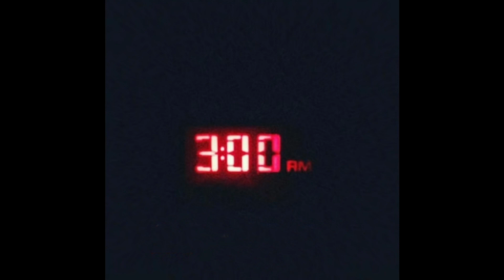FREE FOR PROFIT 6LACK TYPE BEAT || 3AM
FREE FOR PROFIT 6lack Type Beat
Intro/Interlude/Outro
3AM (Prod. by OG Banks)

This beat is free for profit use for YouTube and SoundCloud only. Сredit must be given in the title (Prod. by OG Banks)
If you intend on putting this instrumental on any streaming platforms and using it for commercial purposes you have to purchase a lease
You can not put copyright on your song with the beat unless you purchase exclusive rights, otherwise you will be hit with copyright

Purchase | Inquiries
OG Banks:

Luxury Records®
In the Bank®

Frank Ocean Type Beat Interlude. Frank Ocean Instrumental, Frank Ocean channel orange album, J-Luxx, J-Lux, Selfish Type Beat, HER TYPE BEAT FREE, SZA TYPE BEAT FREE, SABRINA CLAUDIO TYPE BEAT FREE, J-LUXX SELFISH, J-LUXX SEXERCISE, J LUXX ROOM 7